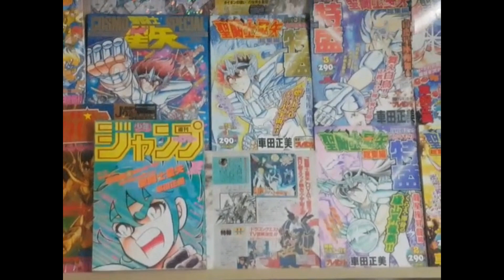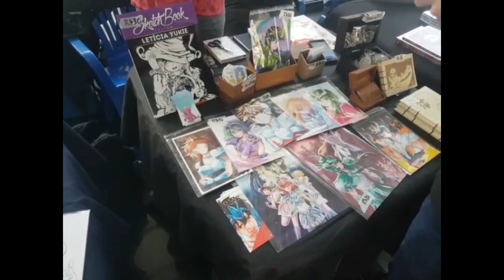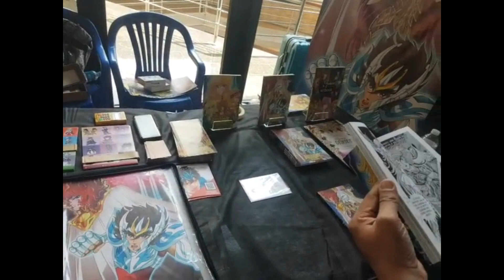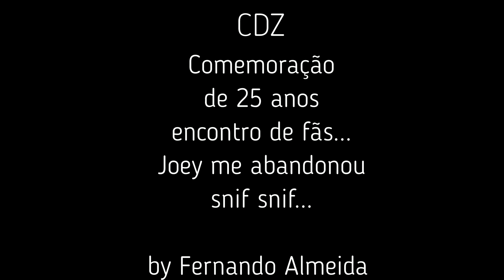COBERTURA EVENTO ZODIACON 2019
AGRADECIMENTOS ESPECIAIS AO FERNANDO, QUE GRAVOU E TIROU AS FOTOS E AINDA POR CIMA EDITOU O VÍDEO.

Fazendo as compras pelos nossos links, você ajuda o canal e motiva os criadores a estarem postando mais conteúdo.

Fernando Almeida
Felipe Bianchini
Bernardo Castro
Alberth Diniz
Leonardo Rocha
Allan Kryese
Alexsandro Costa
Lineker Araujo
José de Freitas
William Granato
Thiago Guimarães
Lucas Athaydes
Lucas Santos
Rafael Rocha
Guilherme Soares
Jefferson Felipe
Marcelo Silva

Valeu Galera!